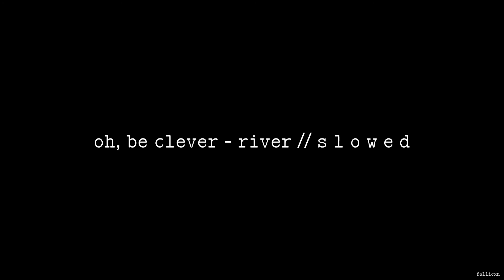Oh, Be Clever - River // S L O W E D